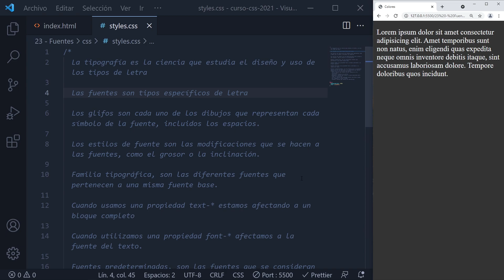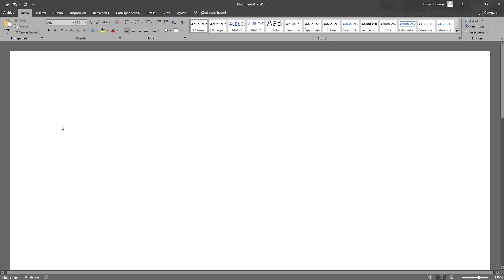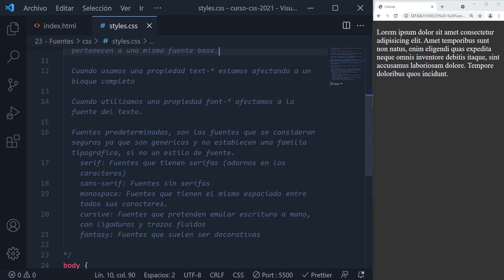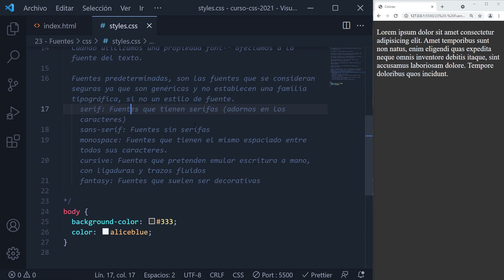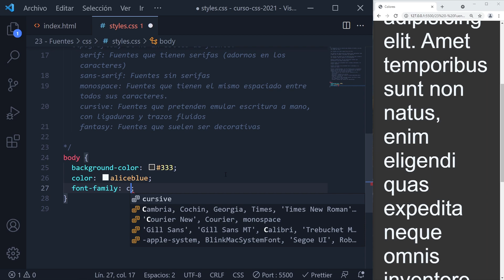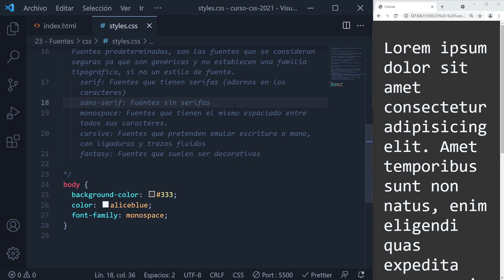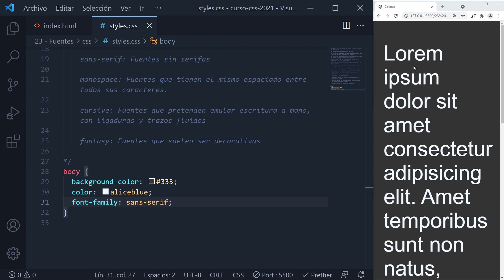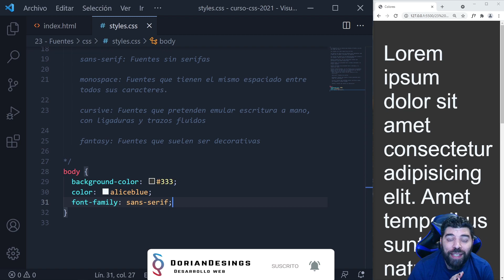✅ QUÉ es la Tipografía | Cómo poner FUENTES en CSS | CURSO de CSS Básico desde cero 2021 #53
La Tipografía es la ciencia que estudia el diseño y uso de los tipos de letra, las Fuentes serián el tipo de letra o de diseño de letra que utiliza un sitio web determinado.

Entonces cuando queráis hablar del tipo de fuente que utiliza el sitio web no utilicéis la palabra Tipografía porque es un error, cuando hablamos de los tipos de fuente realmente nos estamos refiriendo a cada uno de los glifos que utiliza esa fuente.

Mi setup: 👇

0:06 Inicio
0:36 Qué son las tipografías y fuentes
1:35 Modificaciones de las fuentes
2:20 Qué son familias tipografícas
2:49 Ejemplo de familia tipografíca
4:36 Fuentes predeterminadas